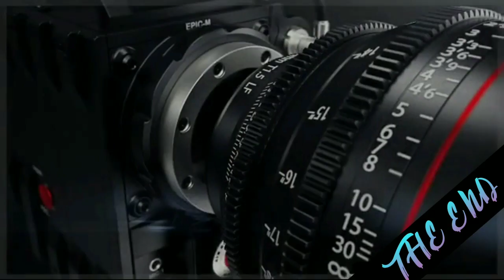Pleasant sea shore daily premiere